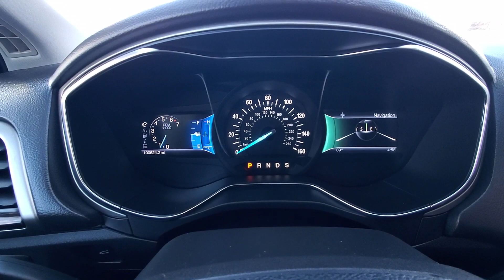2013 Ford Fusion SE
Recent Arrival! Odometer is 14074 miles below market average! Clean CARFAX. 2013 Ford Fusion SE 23/36 City/Highway MPG

SE FWD 6-Speed
Ruby Red Metallic
Charcoal Black Leather

Reviews:
  * Whether you want a midsize sedan that's value-oriented, engaging to drive, or boasts the highest fuel economy in its class, there is probably a version of the 2013 Fusion that fits your requirements. Source: KBB.com
  * Fuel-efficient turbocharged engines; sharp handling; composed ride; quiet cabin; advanced technology and safety features; eye-catching styling; available all-wheel drive. Source: Edmunds

Awards:
  * Ward's 10 Best Engines
  * 2013 KBB.com Best Resale Value Awards
  * 2013 KBB.com 10 Best Family Cars
  * Green Car Journal 2013 Green Car of the Year
  * 2013 KBB.com 10 Best New Sedans Under $25,000
  * 2013 KBB.com Brand Image Awards